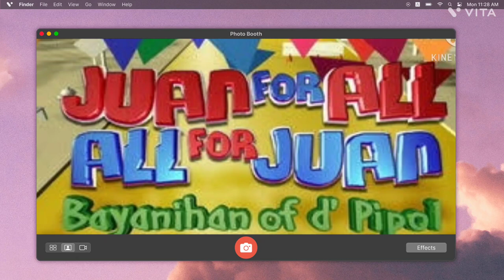Juan For All All For Juan Song (Original) (VITA) PHOTOBOOTH 2 EFFECT